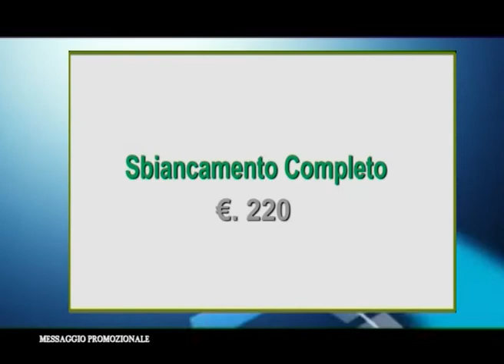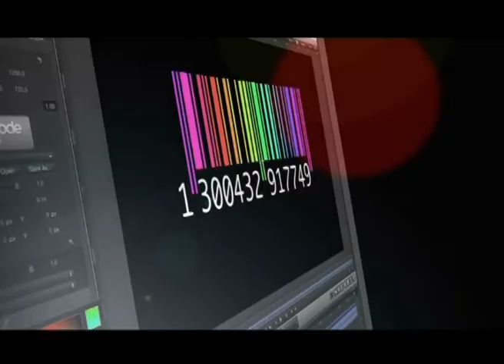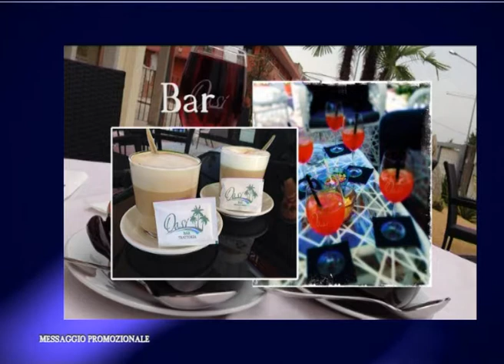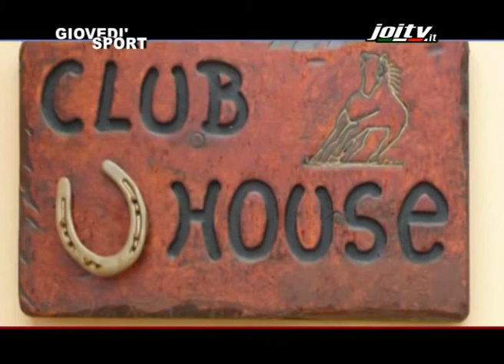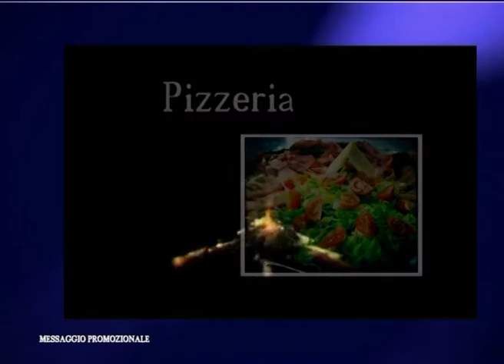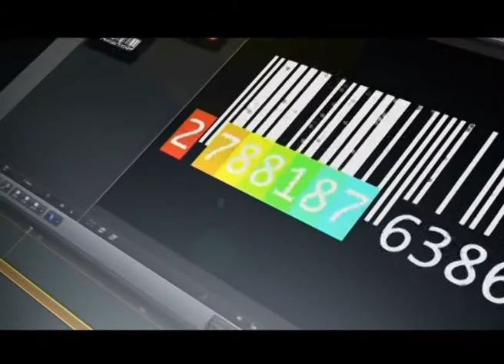JOITV " GIOVEDI' SPORT " E SPECIALE SPORTING LIFE ARZIGNANO